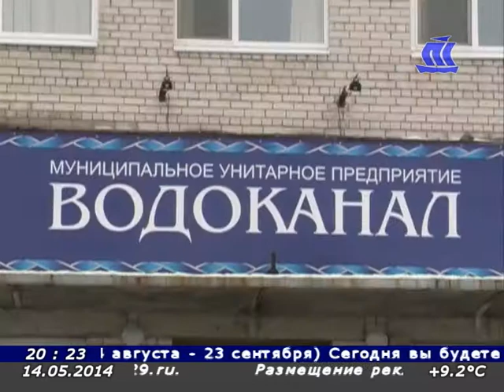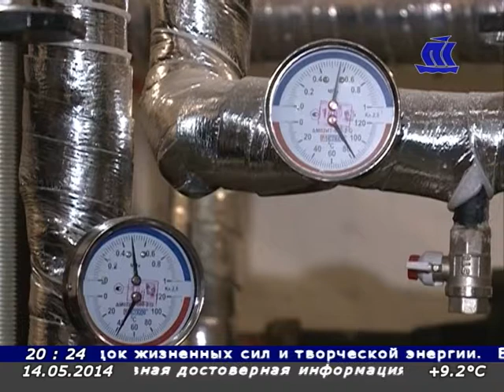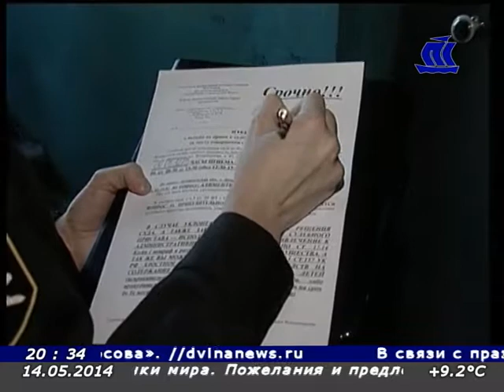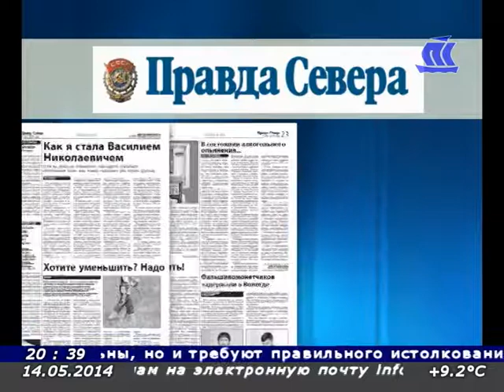Панорама Севера 14 05 14